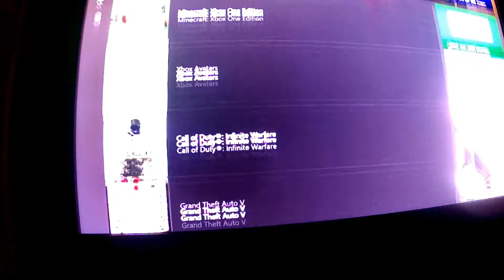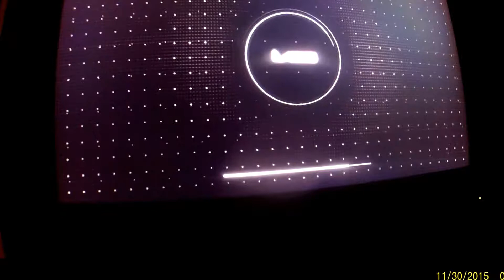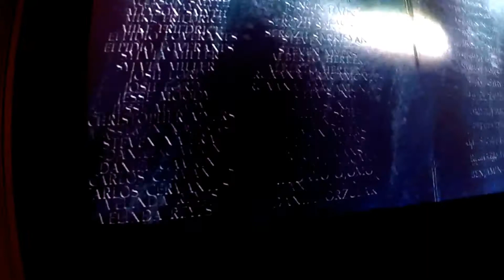Call of Duty Infinite Warfare Campaign part 2 (Commentary)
Hello